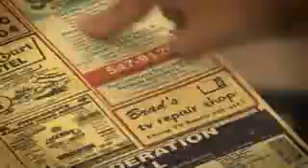Vibeke Saugestad - He's Peculiar